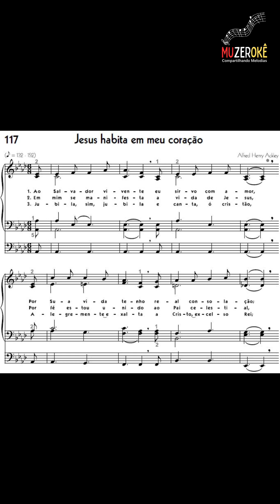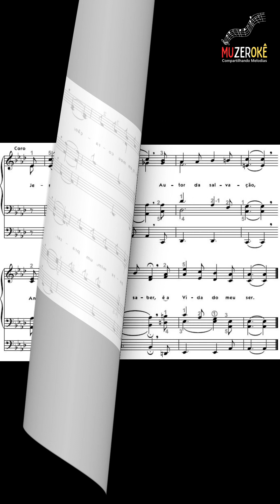CCB - Hino 117 - Jesus habita em meu coração